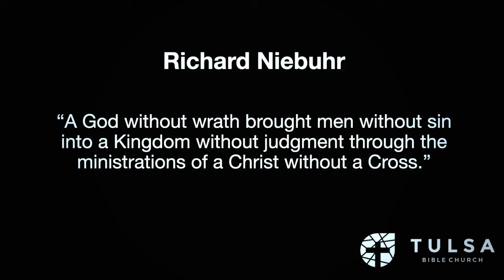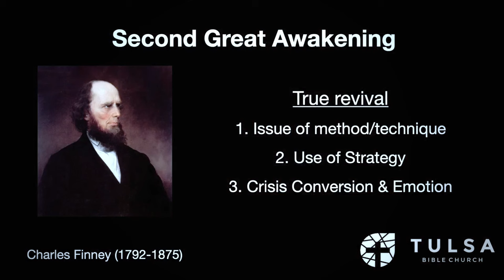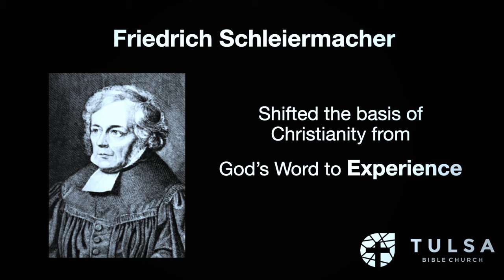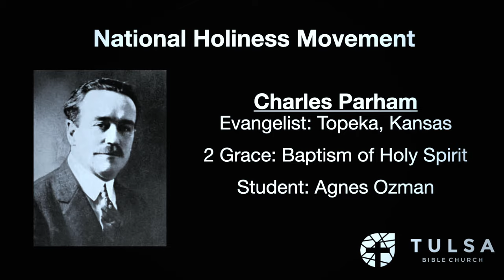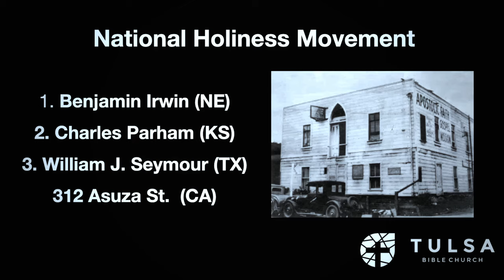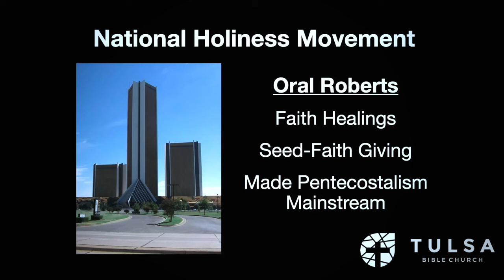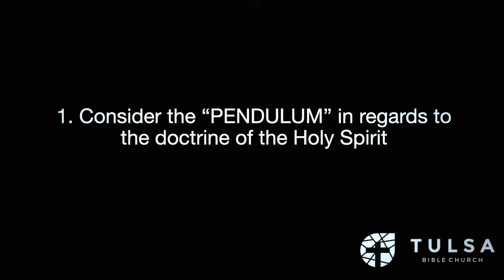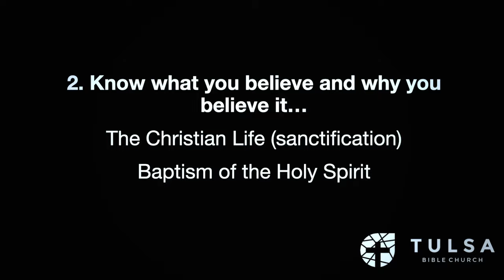The History of the holyspirit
Join us as we dive deep, and look at the pendulum of change that is the church's relationship with the Holy Spirit throughout history.

TBC - To know God, and make Him known.